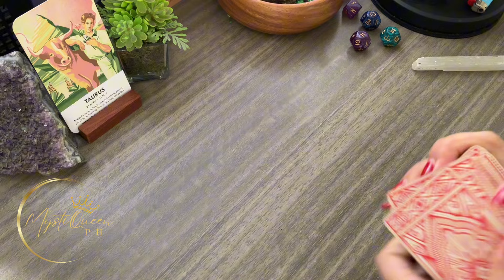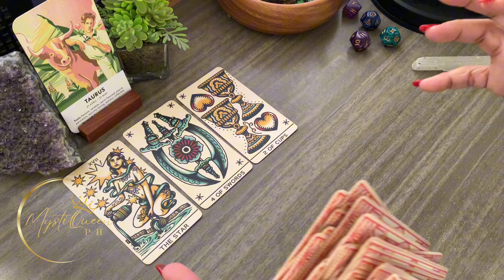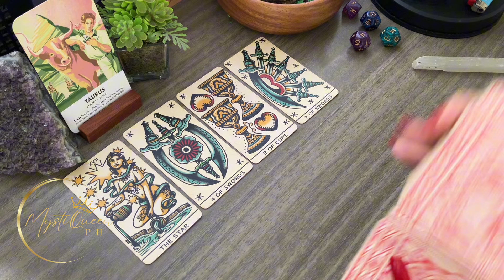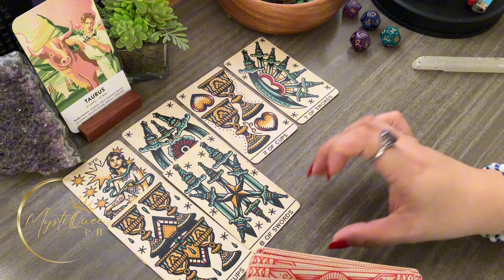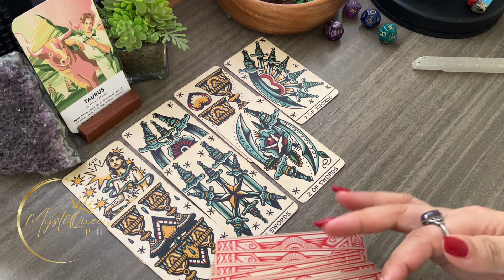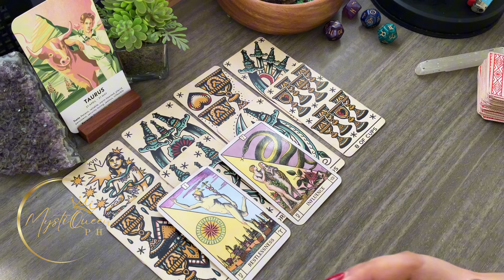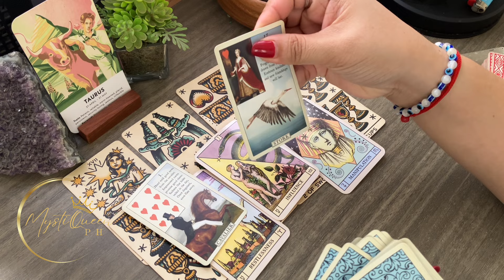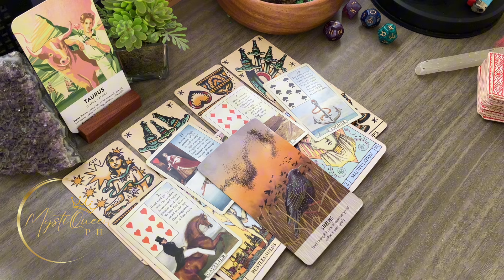♉ TAURUS IKAW NA! Nakukuha Mo Ang Atensyon Ng Karamihan ✨ July 8-14 2️⃣0️⃣2️⃣4️⃣ 🔮 Tagalog Tarot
🔮 PRIVATE/PERSONAL READING 🔮

Salamat po!🙏

👑MystiQueen PH

🍿 OTHER VIDEOS/MESSAGES/READINGS 🍿